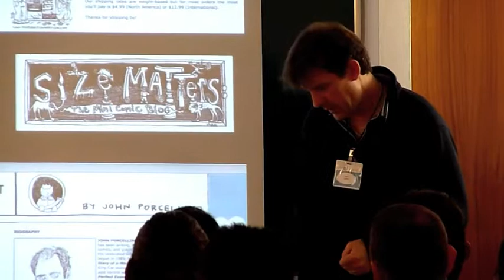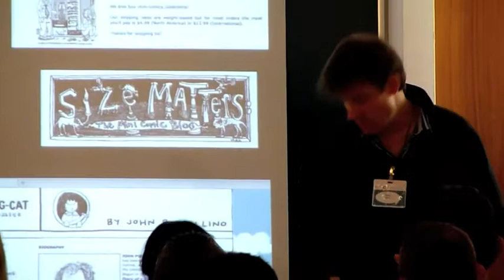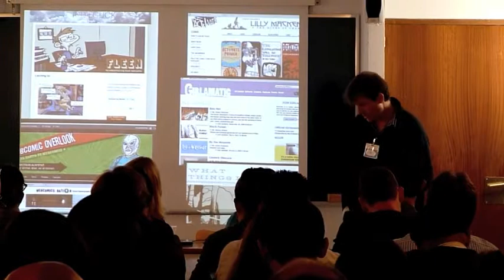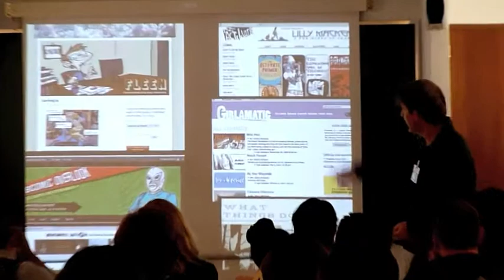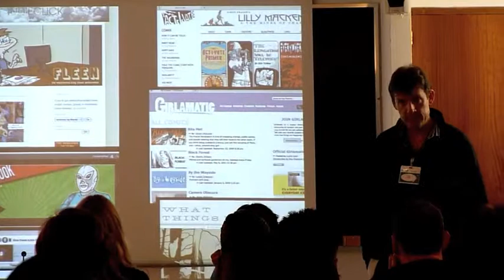Charles Hatfield - 2011-11-12 (2/4)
Part of the lecture by Charles Hatfield at the I International Congress of Comics and Grahic Novels in Alcalá de Henares (Spain).